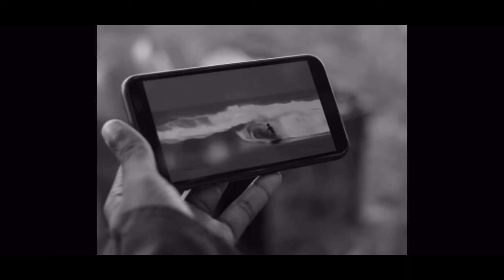VANS Surf Review for 2022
This video introduces VANS which is a footwear brand in the Swim and Surf realm! It has been shot live in South Africa!